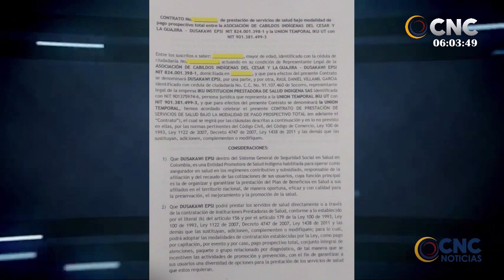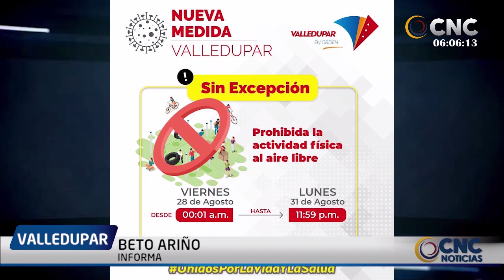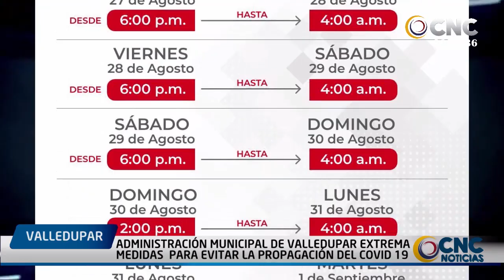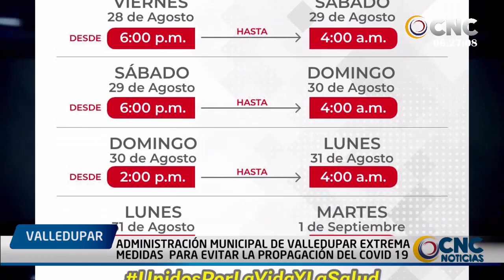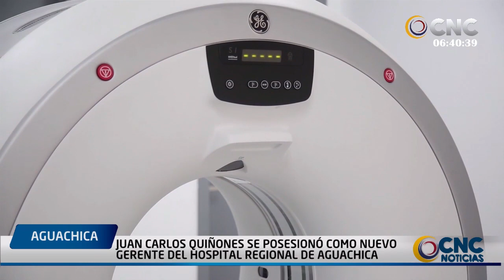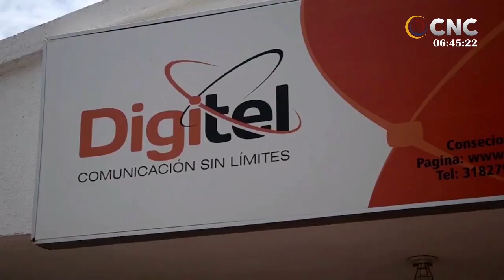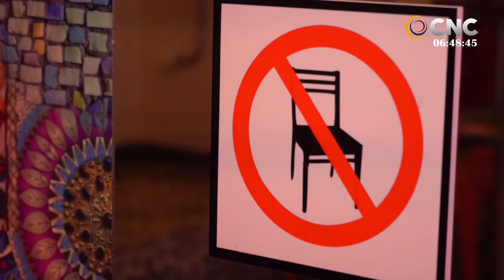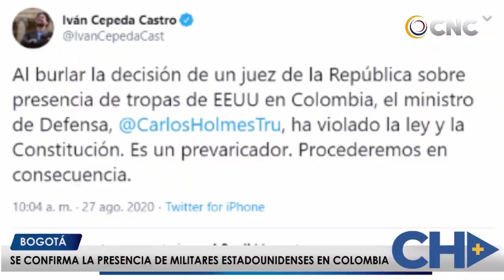CNC NOTICIAS VALLEDUPAR EMISIÓN CENTRAL 27 AGOSTO 2020